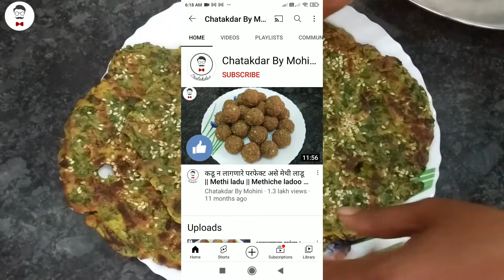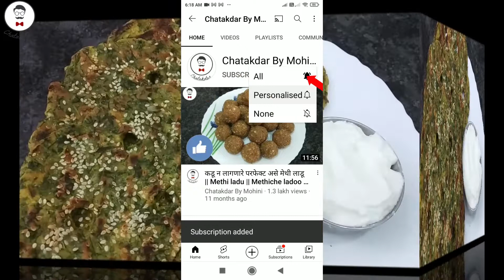खुसखुशीत ज्वारीचे आणि कोथिंबीर चे थालीपीठ || Jowar Thalipeeth - ज्वारीचे थालीपीठ | Thalipeeth Recipe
साहित्य
१. कोथिंबीर
२. ज्वारीचे पीठ
३. कांदा
४. लसूण, हिरवी मिरची
५. जिरे
६. मीठ
७. बेसन
८. हळद, मिरची पावडर
९. धना पावडर
१०. तेल
११. पांढरे तीळ
१२. पाणी

chatakdar by mohini
kothimbir thalipeeth
kothimbir recipe

food
fast food
food insider
food wars
recipe
recipes
thanksgiving recipes
easy recipes
marathi recipes
marathi recipe
maharashtrian recipes
marathi padarth
marathi food
street food
pune food
indian street food
maharashtrian food
maharashtrian food in mumbai
maharashtrian food recipes
authentic maharashtrian food in mumbai
indian recipe videos
indian recipes
marathi recipe videos
maharashtrian recipe
authentic maharashtrian recipes
authentic maharashtrian recipe
indian recipe
recipes in marathi
easy recipes
tasty
buzzfeed tasty
quick and easy recipes for lazy people
easy dishes
how to make
easy recipes
gavran recipes
village cooking channel
village food
easy recipes in marathi
recipes in marathi
marathi food channel
quick and easy recipes
quick recipes
dessert recipe
dinner
how to make
breakfast
chinese food
make chinese food
food
chinese cooking
chinese rice
chinese rice recipe
fried rice
chinese fried rice
noodles
fire noodles
instant noodles bad for health
ramen instant noodles
best instant noodles
snacks recipe
snacks recipes
kitchen
vegetarian
vegetarian recipes
healthy food
healthy foods
healthy food for kids
healthy food song for kids
quick breakfast
quick breakfast ideas
breakfast
breakfast ideas
north indian food
best north indian food
home recipe
simple indian recipes
curry
biryani
rice
pav bhaji
pao bhaji
bhaji
bhaji recipe
hindipav bhaji recipe
chatakdar by mohini
traditional marathi recipes
recipes in marathi language
homemade healthy recipes
healthy meals
cooking channel marathi
seafood
my first recipe
 my first recipe on youtube
my first vlogs
indian khana
eating show
food business recipes
chef n meals
negosyo recipes
god padarth
god padarth in marathi
ghavachya pithacha god padarth
god padarth recipe in marathi
sweet recipes
easy dessert
veg thali
special veg thali
veg thali recipe
festive recipes
tiffin recipes
kids lunch box recipes
मिठाई रेसिपी
cake
cake recipes
cake decorating
snacks recipe
easy mithai recipes at home
winter recipes
easy mithai recipe
indian recipes
veg recipes
healthy winter recipes
gordon ramsay winter recipes
winter recipes
best winter recipes
winter special video
winter special
cooking
asmr cooking
healthy habits
cooking asmr
cooking videos
healthy lifestyle
ramsay
chef ramsay
khatti mithi amla candy
candy lyrics
candy
healthy diet
youtube cookery
gordon ramsay
recipe in hindi
baking show
baking
home baking

easy baking